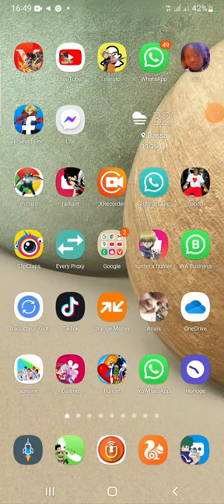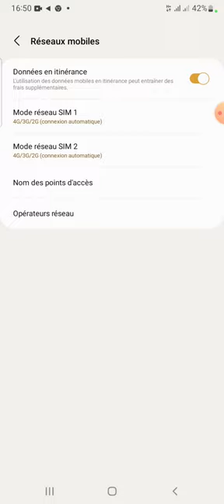paramètre internet pour le réseau Camtel Cameroun 👍👍👍